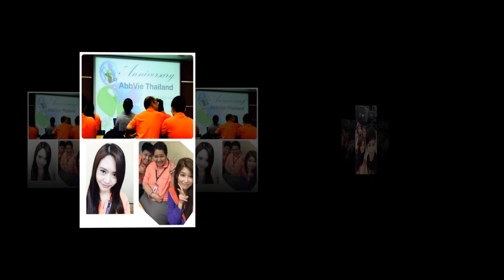Farewell Clip for NiNa